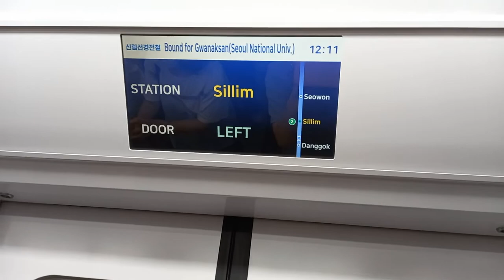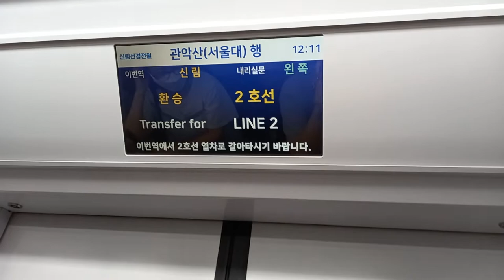신림선경전철 관악산(서울대)행 당곡-신림(양지병원) 주행영상, LCD(7)